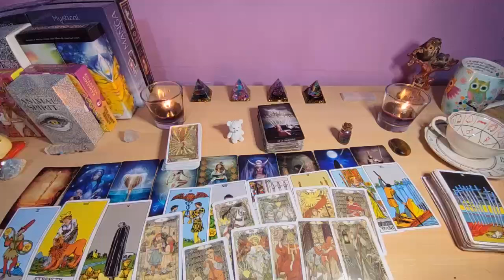AQUARIUS😞 REMORSE AND REGRET FOR HOW THEY TREATED YOU AFTER YOU CLOSED THE DOOR 💔 TAROT Reading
Aquarius Love
Aquarius 2024
Aquarius today
Aquarius SEPTEMBER
Aquarius 2024